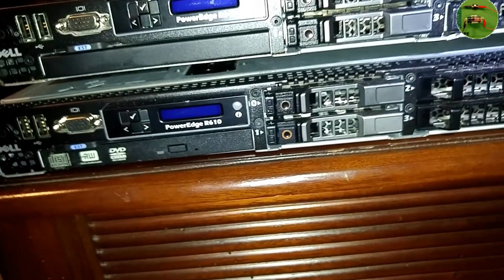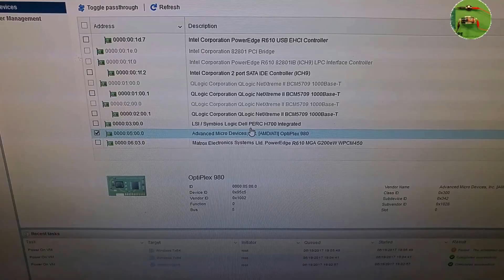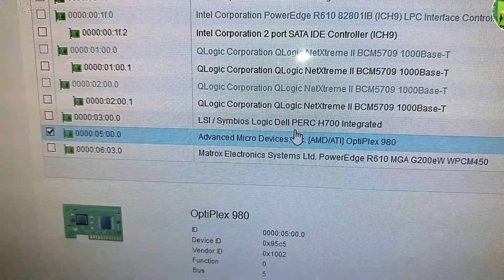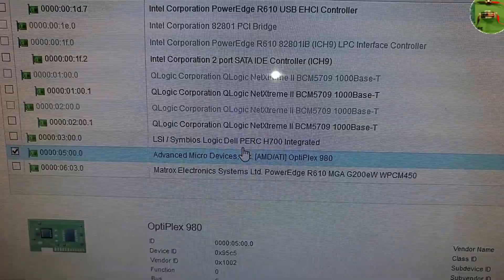How to add a PCI Express x16 Graphics Card to a Dell PowerEdge R610 Server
Well, I purchased a Dell PowerEdge R610 server which works great in my home computer lab, but the integrated graphics card will not cut it.  There is also one other issue, the PowerEdge R610 server only has a PCI-E Express x8 interface in it, no PCI-E Express X16 interface.  Here in this video, I show you how to add a PCI-E Express X16 card to the Dell PowerEdge R610 by using a PC1-E Express x8 to PCI-E Express x16 adapter.  It's working great, so I want to share it with you.

I grabbed this item off Ebay, so here is the link if you are interested:
PCI-E Express Adapter Extender Cable 8X to 16X /x8 to x16 Riser Card For 1U 2U

It came directly from China, so expect to wait a month or so, depending on where you live in the world :)